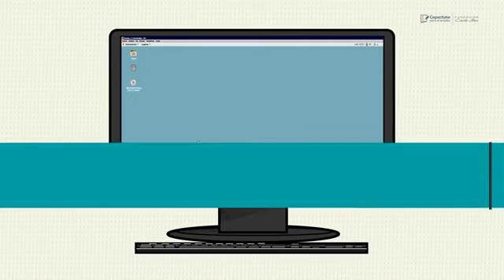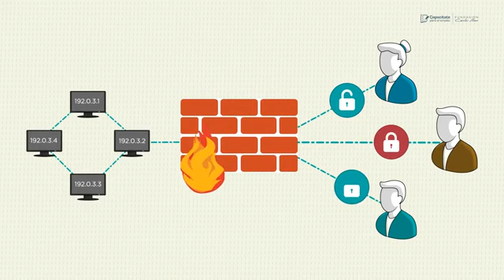4901 Administrador de servidores